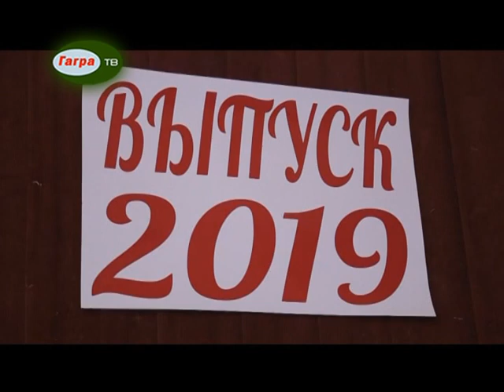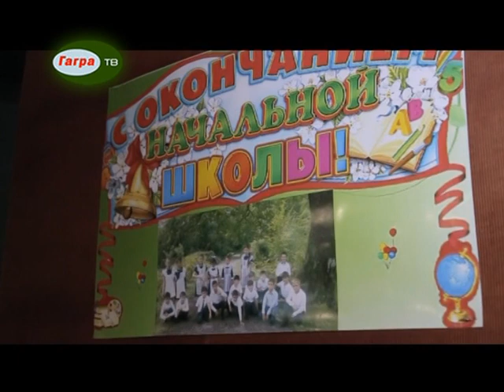В Бзыпской сш №2 ученики 4класса попрощались с начальной школой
Учащиеся 4 класса Бзыпской средней школы № 2 простились с начальной школой.